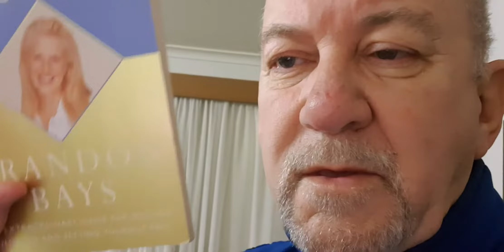Video 1 April 28 2021